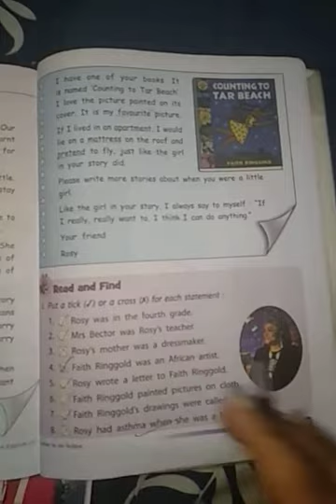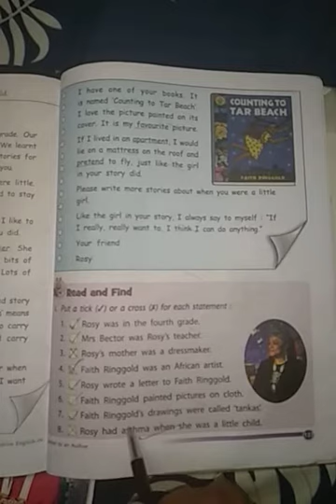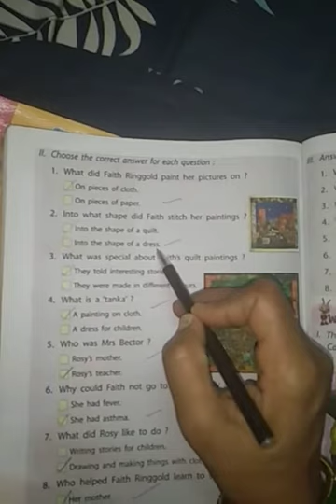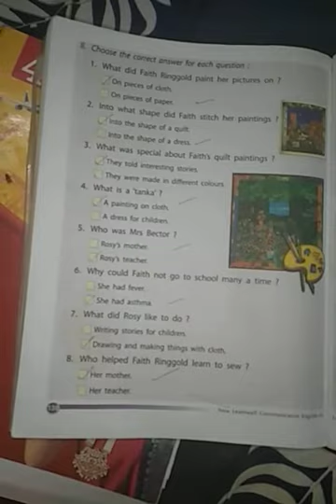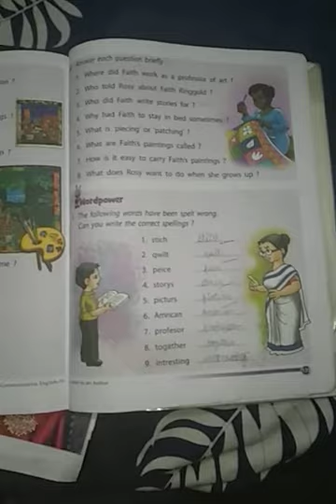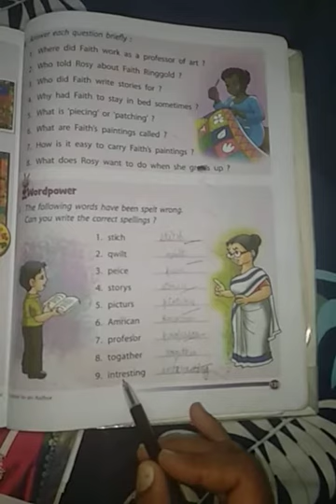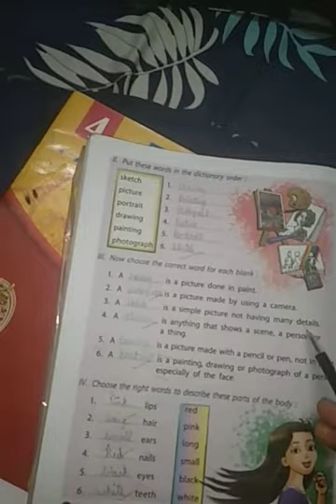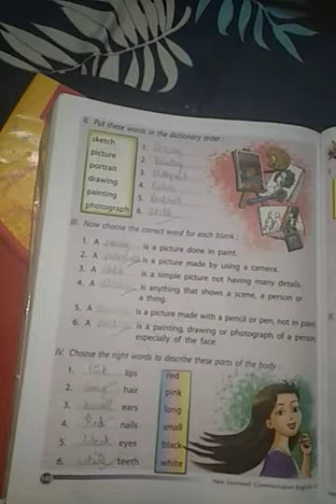Class:- 4,English Reader Ch.-12, book ex.